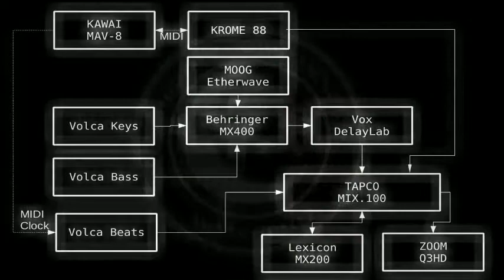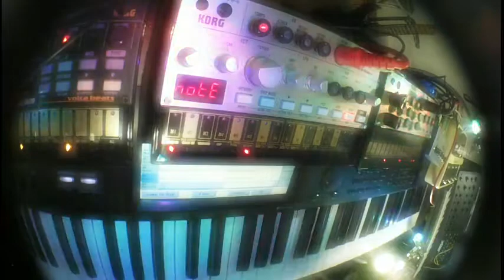(not) Silent Night : KORG Volca / KROME / Moog Etherwave